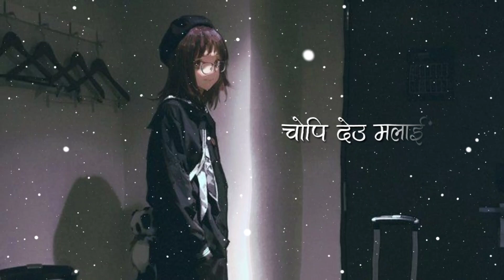Maya ko Tira Le (Cover by Kanden_limbu )